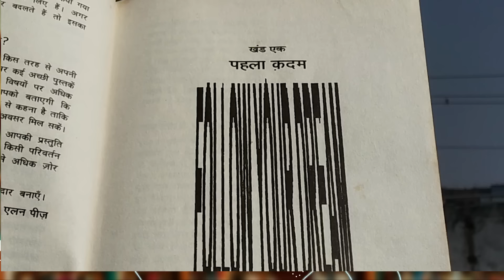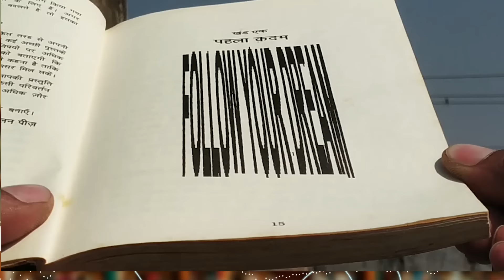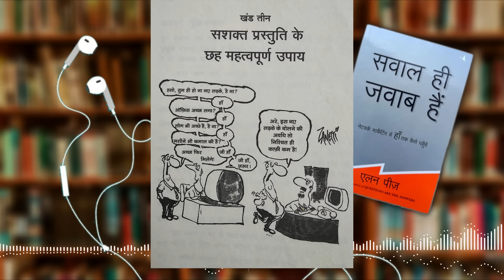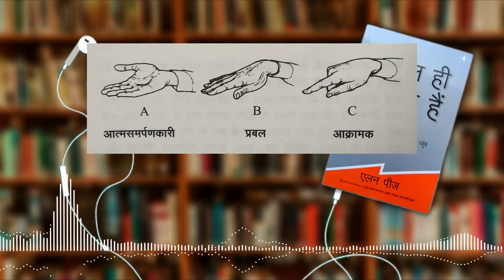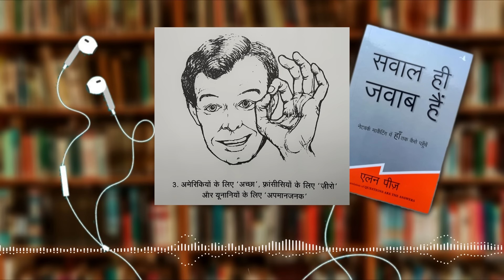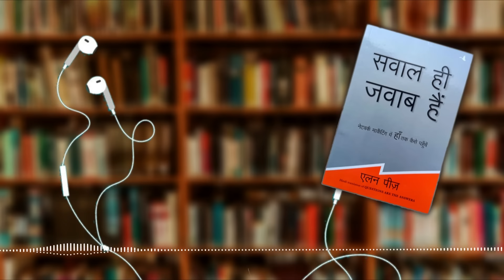Questions Are the Answers Full Audiobook in Hindi | Sawal hi jawab hai | network marketing book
Questions are the answers  By Allan Pease. Full audiobook Hindi
sawal hi jawab hai, network marketing mein haan tak kaise pahunche.

Mr. Allan pease ki likhi yah kitab sikhati hai ki kaise hum network marketing mein kuch technics ka prayog kar ke safalta hasil kar sakte hain. aur agar aap network marketing business mein nahi hain to bhi is kitab se aap dusre logo ko samjhne ke valuable technics sikh payenge.
 this audiobook by @audiobookkarwaan
book link...
Sawal hi jawab hai

my mic
mic stand
Best Pop Filter

Best books :-
Baniye Network Marketing Millionaire - Hindi

21 वी सदी का व्यवसाय

The Secret HINDI

Positive Thinking - HINDI

The Power of Habit in HINDI

The 5 AM Club HINDI

Audiobook Chapter:-
00:00 Introduction
08:15 chapter 1
27:27 chapter 2
1:12:34 chapter 3
1:34:33 chapter 4
1:50:02 chapter 5
2:14:38 Ending